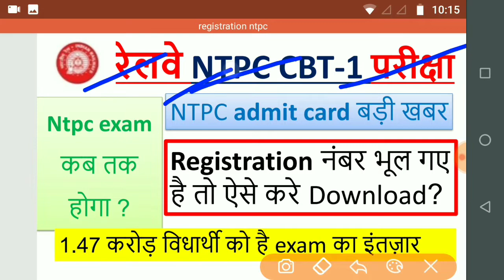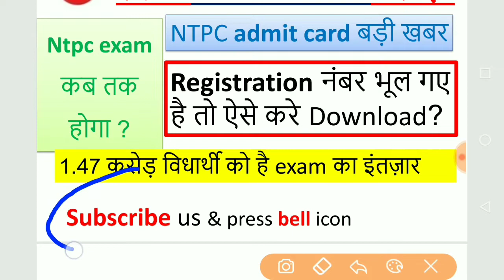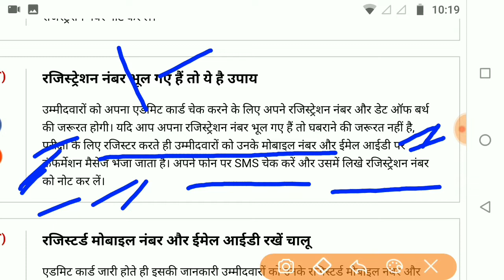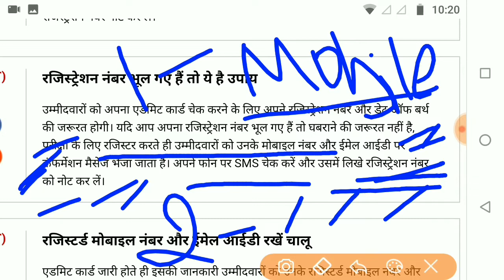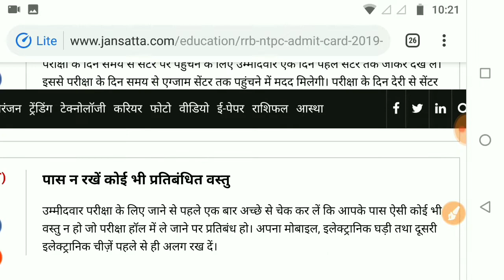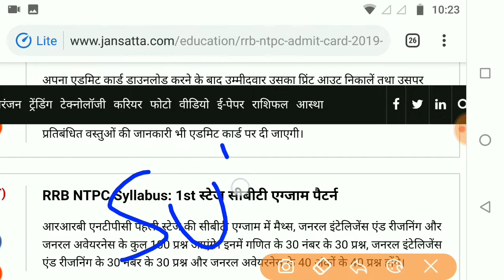RRB NTPC बड़ी खबर- 12 july Rrb Ntpc admit card update | Rrb Ntpc exam date 2019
hello friends is video me baat ho rahi hai रेलवे ntpc cbt-1 परीक्षा 2019 के बारे में aur admit card ke baare me ki kaise agar aap registration number bhul gaye hai to recover kar paye aur aap kab tak admit card download kar payenge.

Video covers :-
railway rrb ntpc exam date
RRB ntpc exam date
ntpc cbt1 exam
how to download ntpc cbt1 admit card
ntpc admit card kab aayega
ntpc 2019 exam schedule
ntpc cbt1 2019 exam
rrb ntpc big new update
ntpc cbt1 exam kab tak hoga
Railway ntpc exam kab hoga
ntpc cutoff news
rrb ntpc cbt1 passing marks
rrb ntpc reasoning
ntpc cbt-1 admit card 2019